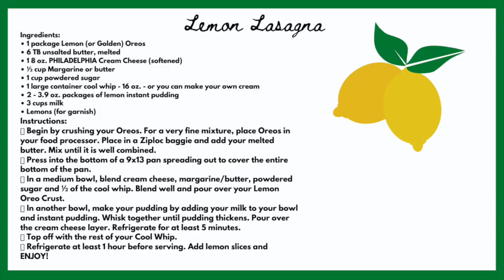Lotls and Lemon Lasagna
Our 5th official week in isolation.  We are practicing physical distancing (aka social distancing) and recording history.  This is real life with all the blemishes.  No perfect parenting here.  No judgements please.  This is a safe place for parents trying to do their best even if that means you don't get the recipe for a family favorite right...sigh

Lemon Lasagna:
Ingredients:
• 1 package Lemon (or Golden) Oreos
• 6 TB unsalted butter, melted
• 1 8 oz. PHILADELPHIA Cream Cheese (softened)
• ½ cup Margarine or butter
• 1 cup powdered sugar
• 1 large container cool whip - 16 oz. - or you can make your own cream
• 2 - 3.9 oz. packages of lemon instant pudding
• 3 cups milk
• Lemons (for garnish)
Instructions:
 Begin by crushing your Oreos. For a very fine mixture, place Oreos in
your food processor. Place in a Ziploc baggie and add your melted
butter. Mix until it is well combined.
 Press into the bottom of a 9x13 pan spreading out to cover the entire
bottom of the pan.
 In a medium bowl, blend cream cheese, margarine/butter, powdered
sugar and ½ of the cool whip. Blend well and pour over your Lemon
Oreo Crust.
 In another bowl, make your pudding by adding your milk to your bowl
and instant pudding. Whisk together until pudding thickens. Pour over
the cream cheese layer. Refrigerate for at least 5 minutes.
 Top off with the rest of your Cool Whip.
 Refrigerate at least 1 hour before serving. Add lemon slices and